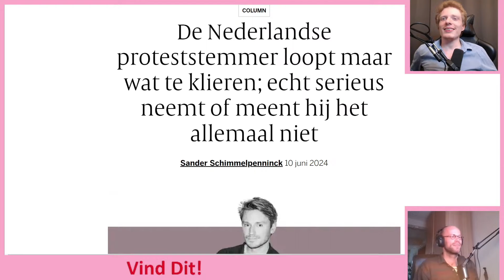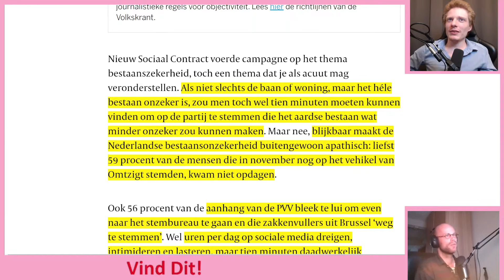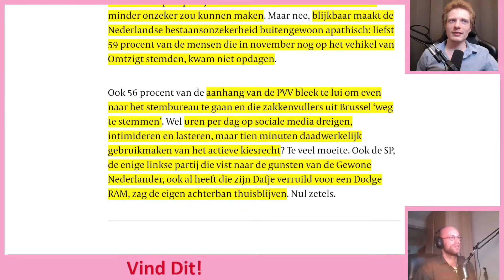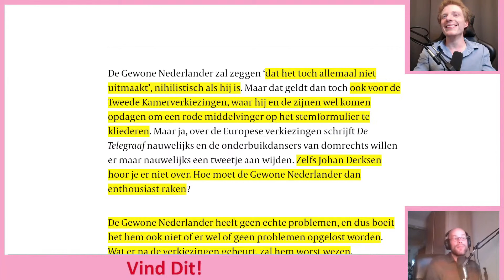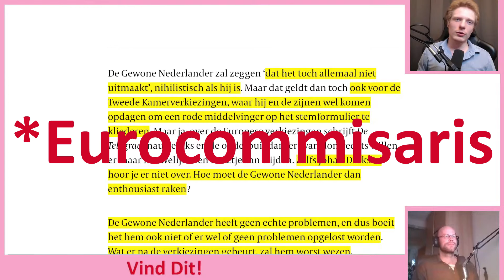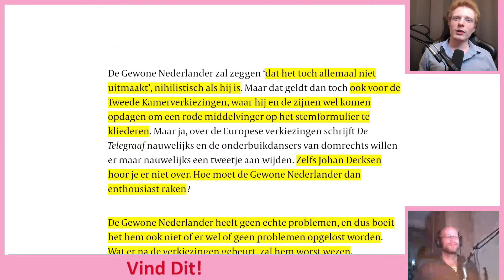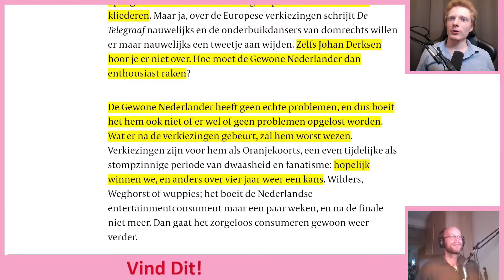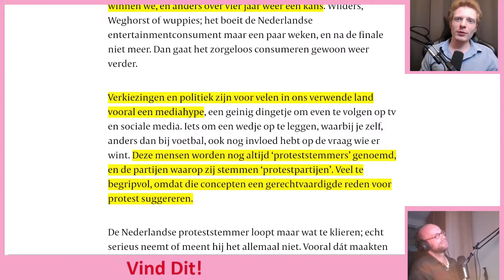Sander Schimmelpenninck pleit Tegen Begrip